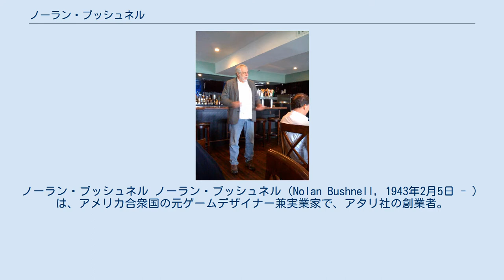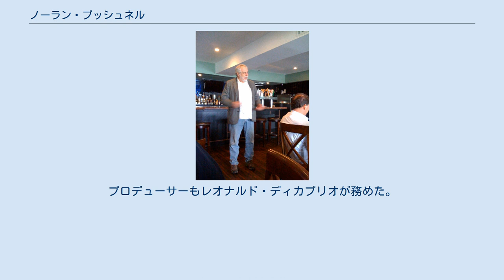ノーラン・ブッシュネル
ノーラン・ブッシュネル ノーラン・ブッシュネル（Nolan Bushnell, 1943年2月5日 - ）は、アメリカ合衆国の元ゲームデザイナー兼実業家で、アタリ社の創業者。
娯楽産業史上「ビデオゲームの父」と呼ばれる。
以前の日本語表記はローマ字読みで「ノラン」だったが、現在は発音に忠実な「ノーラン」が使われている。
 ユタ州ソルトレイクシティに近いクリアフィールド町に、4人兄弟の第2子（長男）として生まれる。
子供の頃からSF・パズル・数学・電気工作が好きで、10歳でアマチュア無線を始め、コールサインはW7DUK。
セメント業者でモルモン教徒の父は、ブッシュネルが15歳の時に亡くなったが、母は小学校の図書館で働きに戻り、また、生命保険に入っていたので生活は苦しくなかったという。
 ブッシュネルは、「自立性と感性を養う」「父の死」「教科書を買う金をポーカーで負けてすってしまう」等の理由から、小遣いを貰えなかったので、アルバイトをする必要が生じた。
得意の電気工作を活かし、電気製品の格安修理を個人で行なったりしたが、一番大きな体験は、大学時代における近所の老舗遊園地「ラグーン遊園地」でのアルバイトだった。
これはゲームコーナーでの客引き・射的や輪投げのプレゼント渡し・電気工作によるエレメカの修理などで、通常は週末のみだったが、夏休みは毎日働き、実績を得ると、経理などの事務業務も任された。
ブッシュネルはこれで「アーケードゲームで儲ける」「電気工作で儲ける」という感覚を身につけ、これが後のゲームビジネスに役立ったと語っている。
 ※各記事の詳細はいずれもそのリンク先の項目を参照。
 1961年にユタ州立大学に入学。
その後、ユタ州立大学からユタ大学工学部に転入した。
当時はコンピューターを勉強するには電気工学科しかなかったので専攻に選び、プログラムを学んだ。
研究室で『スペースウォー!』の魅力を知り、遊園地に設置することを考えたが、1台12万ドルはかかることがわかり断念したが、いつか実現しようと心に誓った。
当時、ブッシュネル自身でも○×ゲームや、簡単な追っかけゲーム『キツネとガチョウ』を作っている。
 1965年にユタ大学を卒業し、卒業後はアミューズメントの仕事に就こうと、ディズニー関係の会社に就職するがうまく行かず、世界初のテープレコーダー会社であるアンペックス社に転職、デジタルレコーダーシステムの業務に関わったが、このアンペックス社には、後にアタリで共に仕事をする仲間が多数在籍していた。
この時、既に先妻ポーラと結婚し、娘を2人設けた。
娘達は『コンピュータースペース』を開発する時に、次女の部屋が開発専用の部屋に変えられ、とばっちりを受ける事になる。
 1970年に電子部品の値段が安くなったのを見るや、『スペースウォー!』のアーケードゲーム版『コンピュータースペース』の開発に取り掛かる。
機械ゲームメーカーのナッチング・アソシエーツとライセンス契約を結ぶとともにテッド・ダフネイとともに同社に移籍した。
1971年11月、コンピュータースペースを1,500台製作して発売したが、操作が難しくて人気が出ず、数十台の売り上げにとどまった。
 これで諦めなかったブッシュネルは退職して、1972年にアタリを創業する。
社名は囲碁用語で相手の陣地を奪い取る「アタリ」に由来する。
なお、当初は惑星直列という意味の「シジギ（Syzygy）」にしようとしたが、すでにその名前で法人登記されていたため止めた。
アラン・アルコーンを雇って、ゲーム史上初のヒット作『ポン』を開発・発売した、一気にコンピューターゲームを世に浸透させ、続いて『ホーム・ポン』（1974年）、『ブレイクアウト』（ブロックくずし、1976年）等の大ヒットゲームを生み出し、わずか数年で大企業に成長させた。
 その後は家庭用ゲーム機「Atari 2600」等を開発しようとしたが、資金難に陥る。
そこで1974年にアタリの株の半分以上をワーナー・コミュニケーションズに売り、経営参加を認めた。
経営方針が合わず、1976年にアタリの全株をワーナー・コミュニケーションズに2800万ドルで売却した。
これまでにも『ポン』『ブレイクアウト』で儲けていたのが、この売却でさらに1300万ドルを得て、億万長者となった。
だがワーナーとはその後、経営方針の違いで大きく衝突、1978年に解任、アタリから退いた。
 ワーナー側からすれば2年...